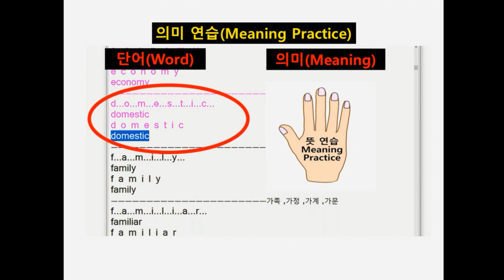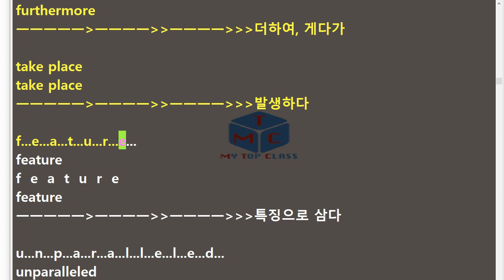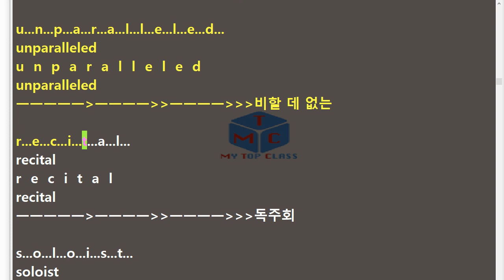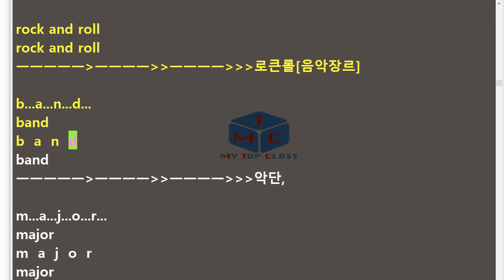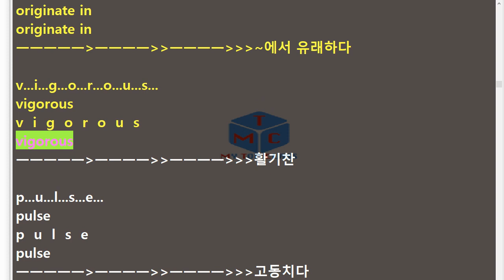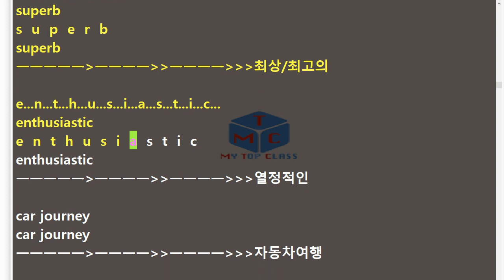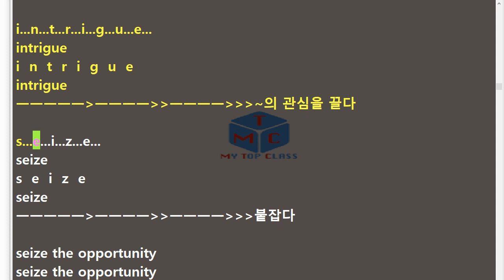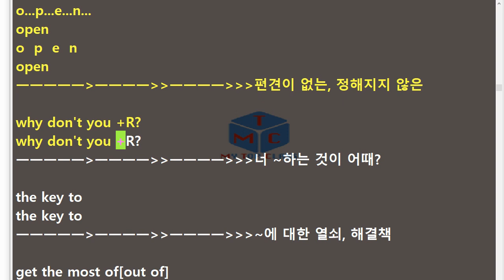V 실용영어 능률 김성곤 2과 단어+스펠링 암기15년 개정 실용영어 능률 김성곤 교과서 단어